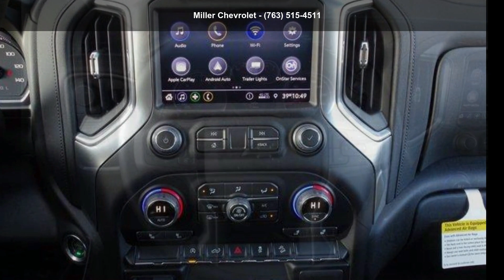2022 Chevrolet SILVERADO 1500 LTD RST - Miller Chevrolet...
2022 CHEVROLET SILVERADO 1500 LTD RST, RST, Crew Cab, 5.3L 8 cyl, 2022 Chevrolet Silverado - 1500 - RST. 4WD 8-Speed Automatic EcoTec3 5.3L V8 Motor. Summit White with Jet Black Cloth Seating. At Miller Chevrolet- SHOP - CLICK - SAVE @ MILLERCHEV.COM with over 600 vehicles in stock and ready for delivery. There is a reason Miller Chevrolet in Rogers is a Top Chevrolet Dealer in the State of Minnesota. No Games, No Gimmicks, Just great prices. Come see us today for some of the best offers in the twin cities! We price our vehicles with Standard Rebates from Chevrolet, not with 'in dealership' discounts so you'll never have to worry if there's a 'catch'. Give us a call to discuss what rebates General Motors has available.